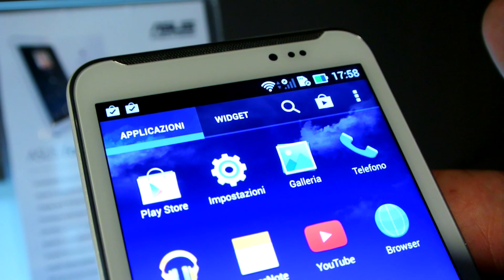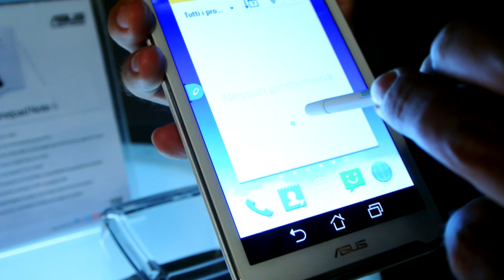ASUS FonePad Note 6 - Presentazione italiana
ASUS FonePad Note 6 è un tablet con schermo da 6 pollici, pennino Wacom, schermo Full HD e processore Intel. Ecco la presentazione italiana. In vendita da novembre per 399 euro.

== Social Links ==